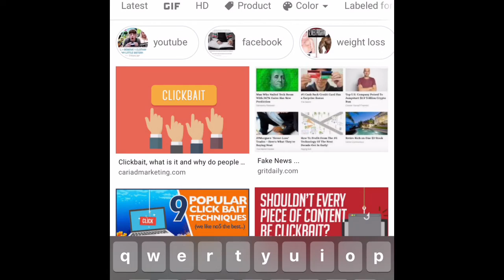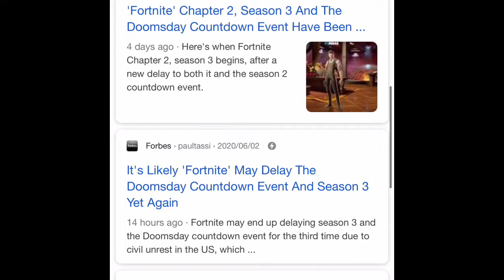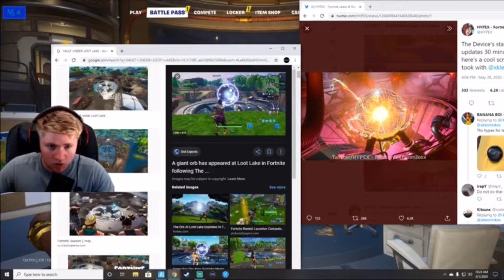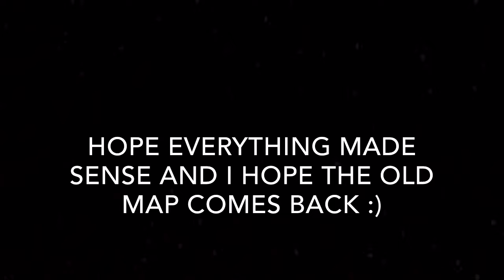when fortnite season 3 gets delayed..